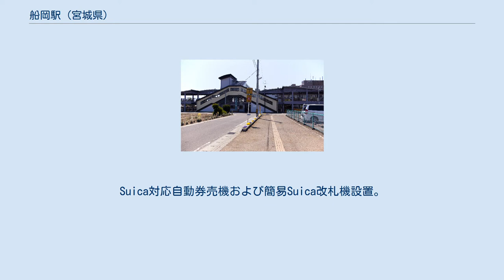船岡駅 (宮城県)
船岡駅（ふなおかえき）は、宮城県柴田郡柴田町船岡中央一丁目にある、東日本旅客鉄道（JR東日本）東北本線の駅である。
 2階改札口 単式ホーム2面2線を持つ地上駅である。
元々は単式・島式ホーム2面3線であったが、中線の架線は撤去されており、保守用となっている。
 JR東日本東北総合サービスが受託する業務委託駅で、岩沼駅が当駅を管理する。
 駅舎は1990年（平成2年）8月に完成した木造平屋建てで、鉄骨造2階建てのコミュニティプラザを併設している。
 改札口は2ヶ所あり、1階部分のホームに面したものと、跨線橋の2階部分に東西自由通路と直結したものとがある。
1階改札口はJR社員配置。
みどりの窓口（営業時間 6時30分 - 20時30分） ・自動改札機・自動券売機設置（自動精算機はない）。
2階改札口は地元柴田町の要望により設置され、当初からJR東日本東北総合サービスに委託されている。
Suica対応自動券売機および簡易Suica改札機設置。
営業時間は平日の6時30分 - 20時00分である。
土休日は終日閉鎖されるが4月の花見シーズンや1月、2月に仙台大学の入試があるときなどは臨時営業する。
 2000年度（平成12年度）以降の推移は以下のとおりである。
 駅本屋反対側 仙台都市圏のベッドタウンである。
周辺には住宅街が形成され、駅の利用者も多い。